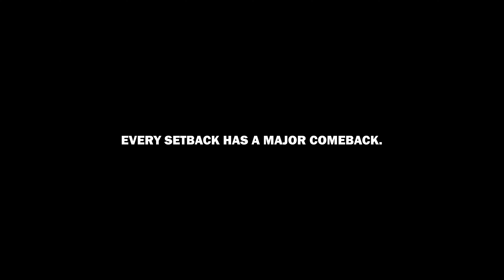Freshman Season - Wrestling Montage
4th @ Varsity Webber Lawson
3-2 @ Jim Root
2nd @ Wilcox Chargers Classic
3rd @ JV Leagues
Season Record 15-7